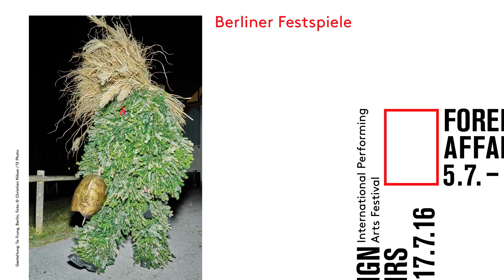A Guided Tour of the Exhibition MARTIN GROPIUS BAU BERLIN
A Guided Tour of the Exhibition for soprano and handbag

Conception WILLIAM KENTRIDGE, JOANNA DUDLEY
Vocal construction, choreography and performance JOANNA DUDLEY
costumes Greta Goiris
video editing Zana Marovic

Guided tours in museums intend to give visitors a closer understanding of the art work. On the other hand, every text explaining a work of art automatically places it in the past, immobilizes it, silences it. In this performance developed by William Kentridge and soprano Joanna Dudley, they work against the museification of art works. The performance “A Guided Tour of the Exhibition: For Soprano with Handbag” allows the pictures to defend themselves and to resist interpretations. It is both an accompanying programme to the exhibition and its refutation.

Co-production: Berliner Festspiele / Foreign Affairs and Martin-Gropius-Bau